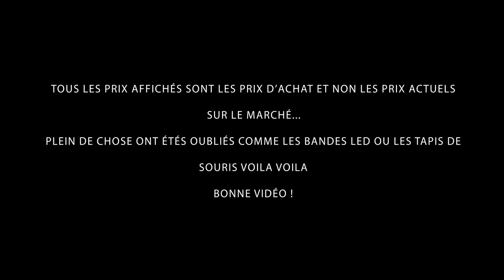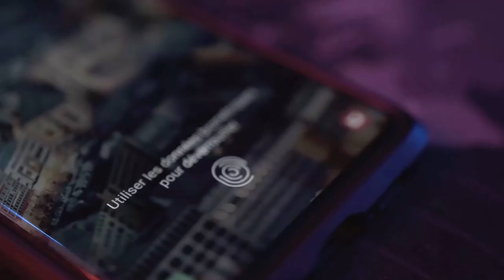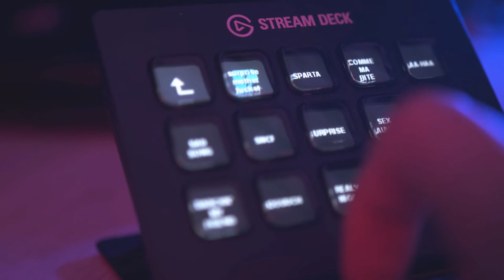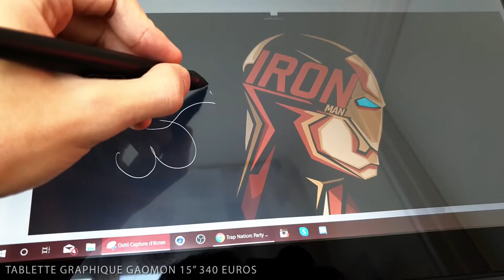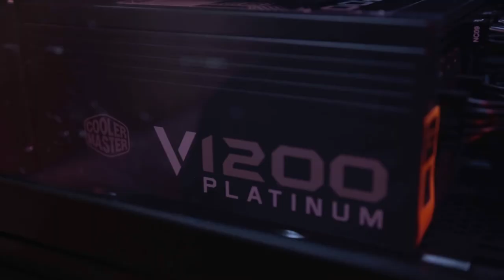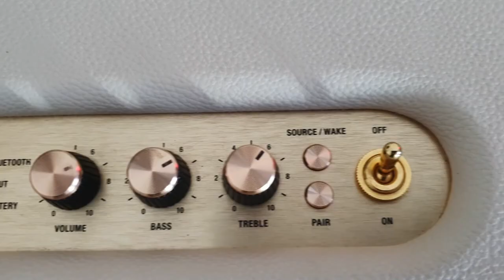Setup à 15 000€ / Mon setup 2020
BIENVENUE SUR MA CHAÎNE DESIGN
Pour faire un don gratuitement c'est ici :)

Me contacter: skype : day production
twiiter : @day_production

Je suis gérant de la Pixels Studio.